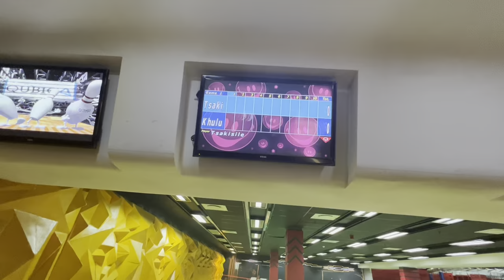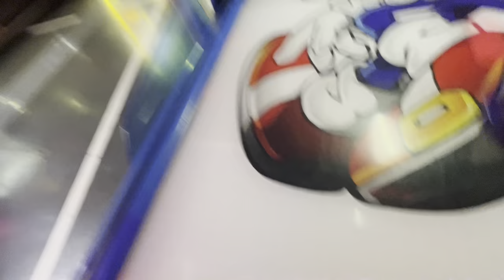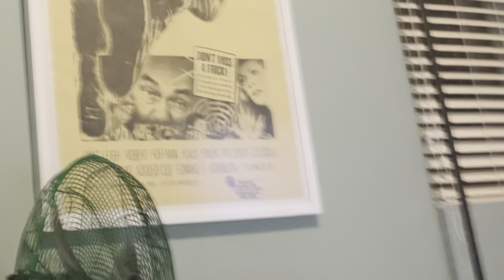VLOG| Go Karting, Bowling, New hair, staying out and filming a lot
Hey guys ♥️🌸

Thank you somuch for stopping back, your support is really much appreciated .
I’m back with a vlog.

Hope you enjoy the video as much as I enjoyed filming it